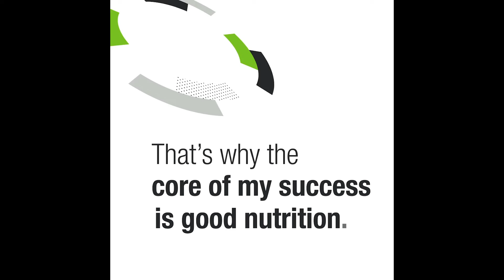cr7 Share the Power of Good Nutrition